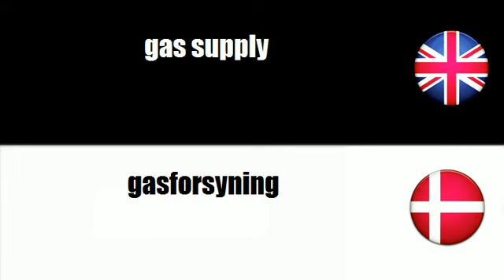LEARN DANISH WORDS - distributive trades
frenchwithvincent LEARN DANISH WORDS - distributive trades